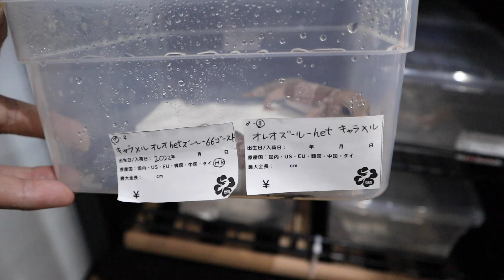ふらっと友達の爬虫類ショップに遊びに行ってみた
アニマルタイガのSNS&お仕事、プレゼント送り先情報はこちらから⬇️